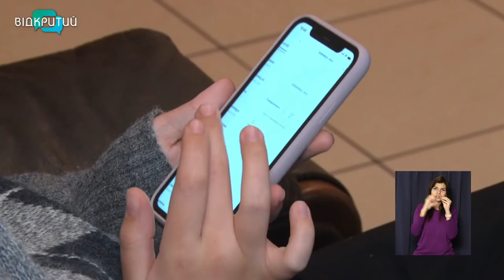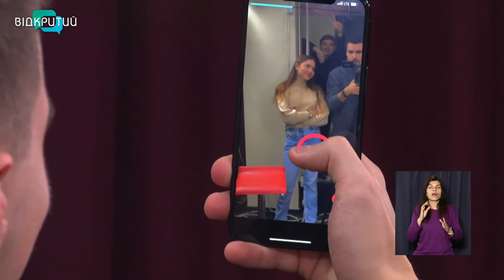Як зібрати мільйон переглядів у Tik-Tok та заробляти, знімаючи відео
Усе заради мільйонних переглядів. Користувачів  Tik-Tok з кожним днем стає все більше. Ця соцмережа є чи не найпопулярнішою у світі. За три роки її користувачів стало втричі більше.  Там зібрані мільйони роликів на різноманітні теми: від розважальних до наукових. Експерти запевняють,  Tik-Tok не лише для забавок, там можна заробляти реальні гроші. Тож, хто такі тік-токери, чому ця соцмережа така популярна та як заробити знімаючи відео, дізнавалися наші журналісти _______________________________________________